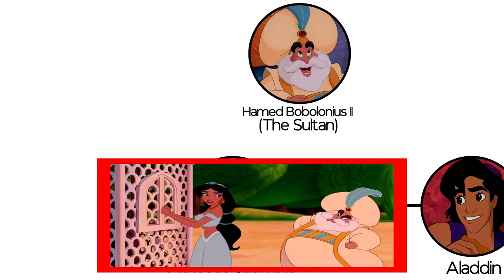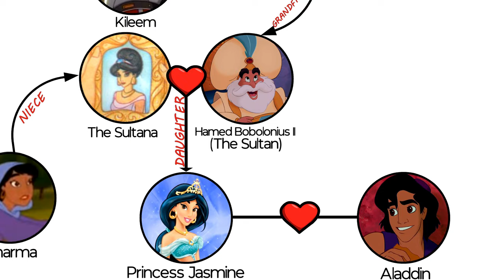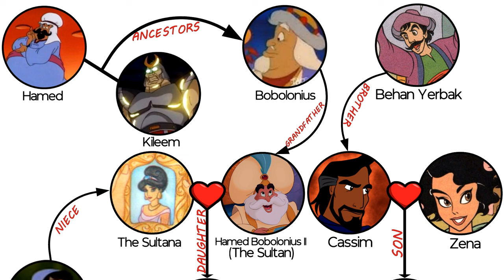Jasmine And Aladdin Family Tree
Today, We will explore and discuss Aladdin and Jasmine's Family Tree, from the animated comedy Movie,  Aladdin ..